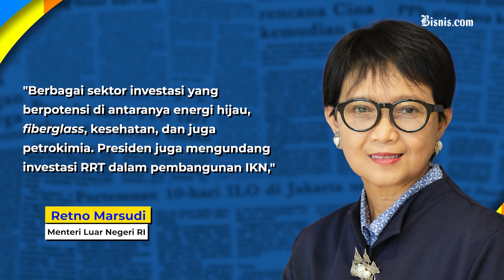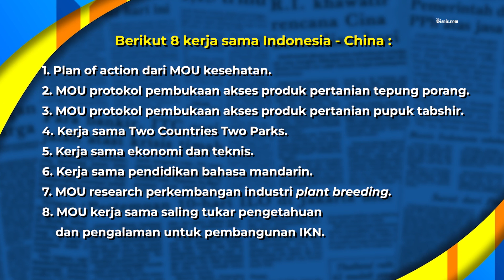Pertemuan Jokowi dan Xi Jinping Hasilkan 8 Poin Kerja Sama, Apa Saja?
Presiden RI Joko Widodo (Jokowi) dan Presiden China Xi Jinping pada Kamis (27/7/2023) melakukan pertemuan bilateral di Chengdu, China. Pertemuan di hari pertama ini menghasilkan sejumlah kerjasama dari bidang kesehatan hingga pembangunan IKN.